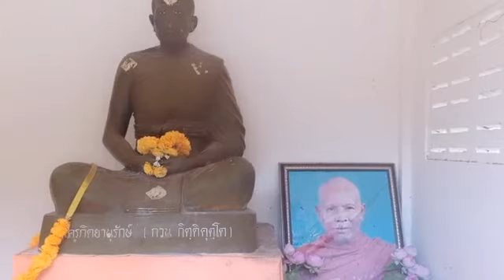งานถวายศาลาฌาปนสถานวัดมะรุมและ ทำบุญบรรจุอัฐิ พระครูวีรพัฒนาภรณ์ อดีตเจ้าอาวาสวัดมะรุม ต .โค้งยาง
ขอเชิญพุทธศาสนิกชนร่วมทำบุญ
18 สิงหาคม 2563 งานถวายศาลาฌาปนสถานวัดมะรุมและ ทำบุญบรรจุอัฐิ พระครูวีรพัฒนาภรณ์ อดีตเจ้าอาวาสวัดมะรุม ต .โค้งยาง อ.สูงเนิน โคราช
09.30 น. พระสงฆ์ทรงสมณศักดิ์ 10 รูป เจริญพระพุทธมนต์
10.10 น. พิธีถวายศาลาฌาปนสถาน
10.45 น. บรรจุอัฐิ พระครูวีรพัฒนาภรณ์
11.00 น. ถวายภัตตาหารเพล ภิกษุ 40 รูปเสร็จพิธี
วัดมะรุมเป็นวัดเก่าแก่อยู่คู่อำเภอสูงเนินมาหลายร้อยปี สร้างเมื่อ ปี 2203 นับว่าเป็นศูนย์รวมจิตใจของพุทธศาสนิกชน ชาว ตำบลโค้งยาง ชาวอำเภอสูงเนิน นครราชสีมามาช้านาน